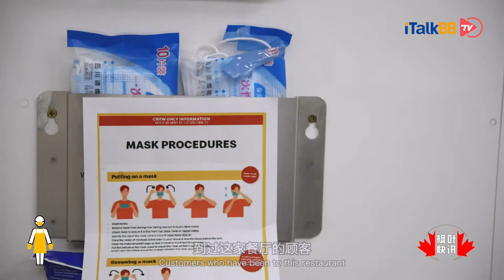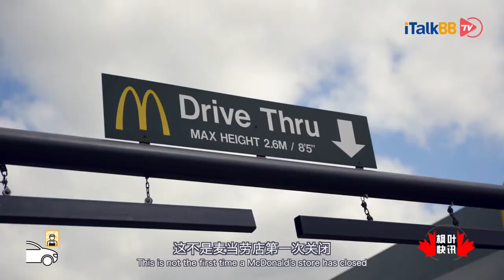加拿大国会山庄安保人员确诊 安省学校累计确诊41例新冠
负责保护国会山的议会保护局的一名员工被检测出新型冠状病毒呈阳性。据Global news获得的一封发给参议院全体员工的人力资源电子邮件显示，该人于9月10日通知PPS他们的新冠肺炎检测呈阳性。